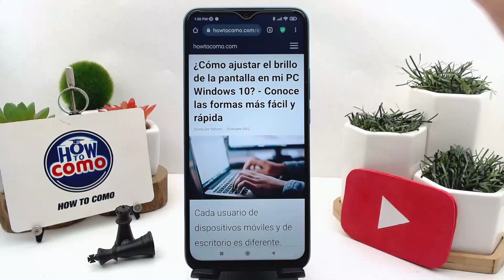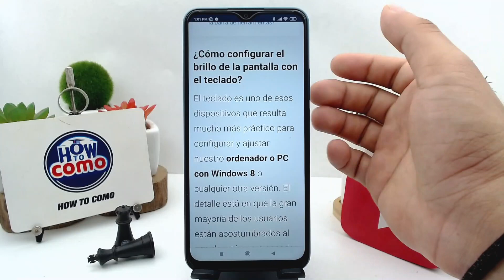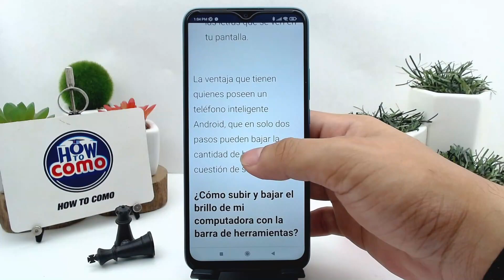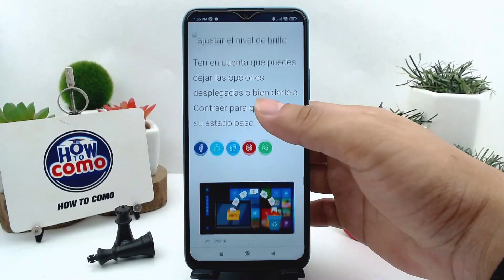¿Cómo ajustar el brillo de la pantalla en mi PC WINDOWS 10? - Conoce las formas más fácil y rápida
En este video te mostramos Cómo ajustar el brillo de la pantalla en tu PC WINDOWS 10. En este canal encontrarás los mejores tutoriales. ¡No te lo pierdas!